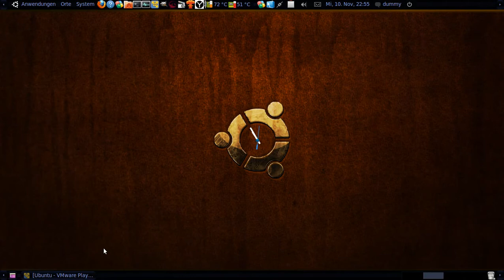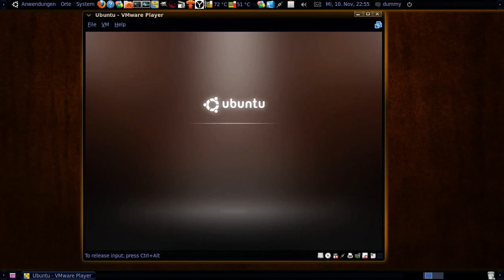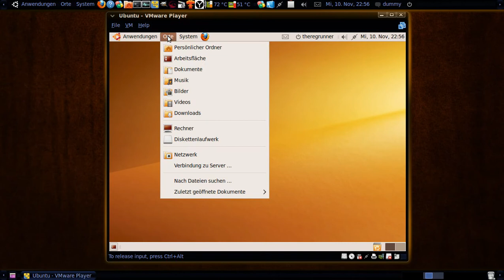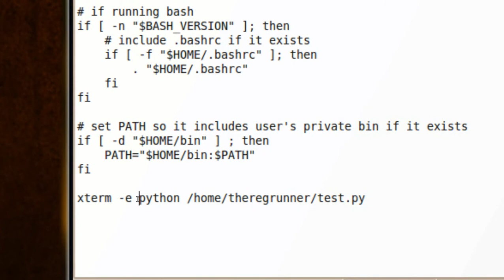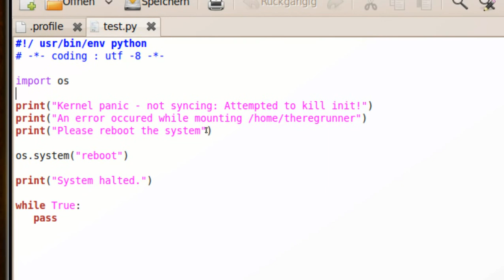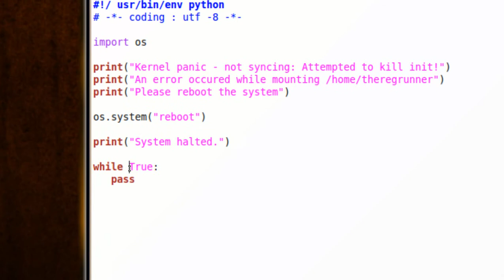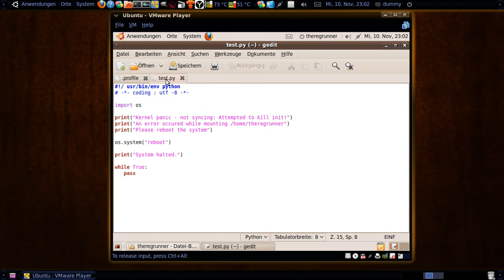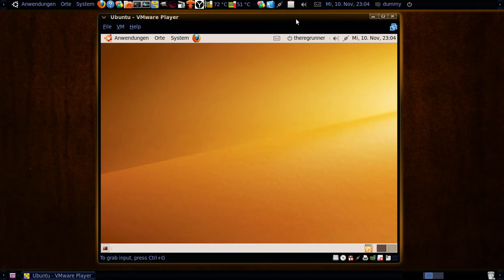Login Spass mit python und .profile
Kleiner selbstgebastelter Ubuntu Login Blocker